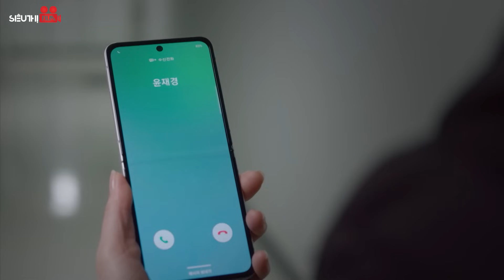Phim Hàn Quốc | NGƯỜI CHỒNG THỨ HAI - Tập 309 | Lồng Tiếng | Siêu Phẩm Yêu Hận Tình Thù Gay Cấn 2023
Nội dung: Bộ phim xoay quanh Bong Seon Hwa - người phụ nữ từng bị người chồng đầu tiên phản bội. Mất đi tất cả: tình yêu, niềm tin và hy vọng, Seon Hwa ngây thơ của ngày xưa đã chết và được hồi sinh với một tên gọi mới - Sharon. Cô điên cuồng lao vào hành trình trả thù người chồng bội bạc và xem đây là mục tiêu duy nhất của cuộc đời mình.

Kho Phim Hàn Quốc -  Phim Trung Quốc Độc Quyền Chuẩn HD Mới Nhất: